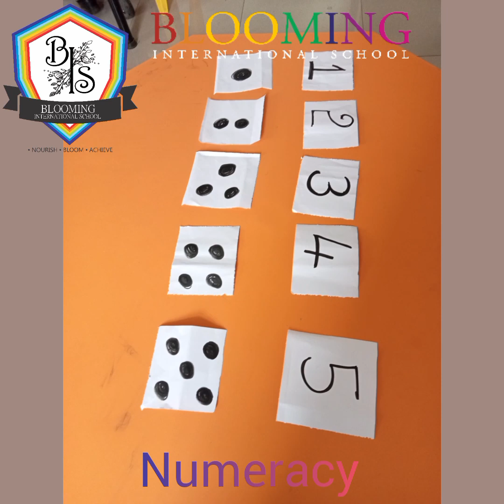Play playwaymethod playstation playtime BloomingInternationalSchool NourishBloomAchieve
It is said that " Happy Times are never ending when we are playing and learning."

The Play Way method of education assumes that play is a natural way for children to learn about and understand the world around them. It relies on the fact that children learn best when they actively participate in their own learning.

Preschool activities form an indispensable mode of teaching basic concepts. They help children in learning basic notions very easily and absolutely. Blooming International School focuses and emphasizes abundantly on this very crucial part of early school learning.
Counting is an important part of math because the meaning attached to counting is the key conceptual idea on which all other number concepts are based.

Here our pre primary bloomites learning maths counting, concepts and EVS topics in a playful and joyful way.